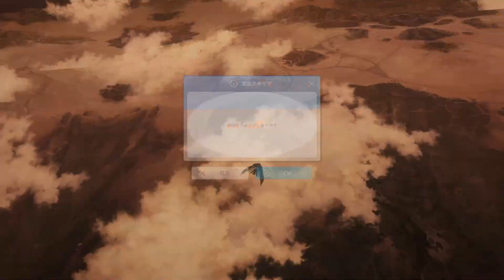NIKKE 迎撃戦（特殊個体）アルトアイゼンMK.VI エリシオンSMG（ミランダ、ソリン、シグナル、Ｄ、ソルジャーO.W.）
初回のタレットが外れてくれるまでお祈り…